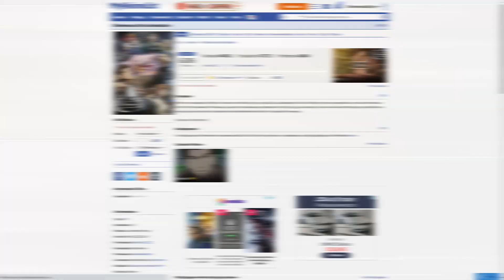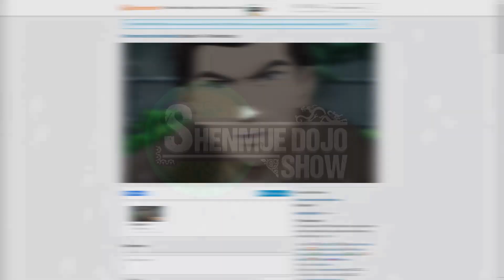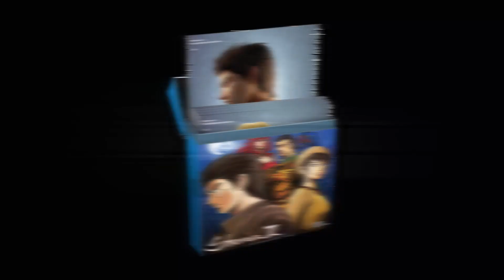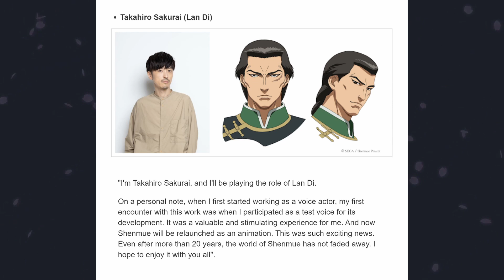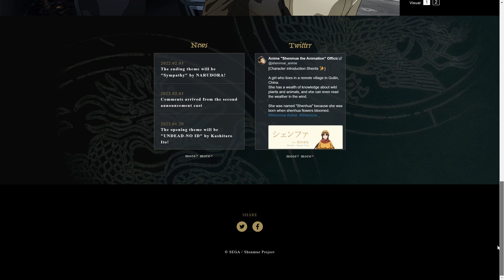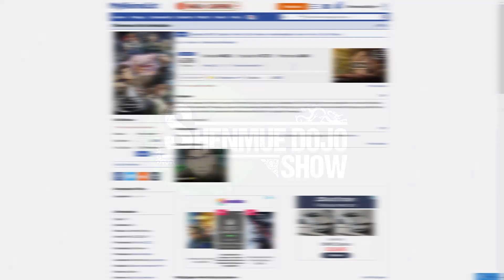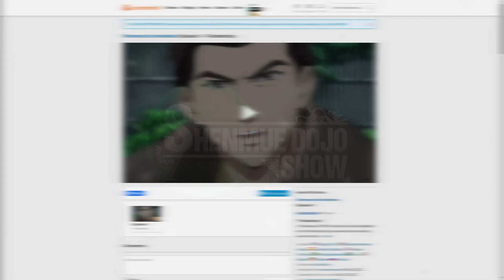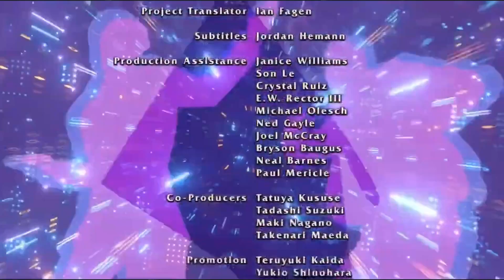Shenmue Dojo Show - Anime: Episode 1 - "Thunderclap" Recap & Discussion (S2:EP2)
Get back up to speed with Shenmue the Anime before the upcoming Episode 2: "Daybreak".

This podcast is Shenmue Dojo Show: Episode 2 - Shenmue the Anime #1 "Thunderclap" Recap & Discussion.

James, Matt and Titch provide an indepth recap of Episode 1 of the Shenmue Anime, and discuss the episode as a whole, with fun, music and community news too!

Please give us your thoughts and feedback on this episode wherever you please, be it on Twitter, the Forums, or any of our contact options - we'd love to know what you thought!

Listen to the audio Podcast version via all good Podcast providers and Spotify.

Timestamps & Links:
INTRO (00:00:00)
INITIAL THOUGHTS (00:03:50)
EPISODE RECAP (00:09:08)
NEXT EP DAYBREAK PREVIEW (00:52:18)
FINAL THOUGHTS (00:53:47)
JIM'S POETRY CORNER (00:55:07)
NEWS: (01:01:35)
OUTRO (01:16:37)

Shenmue 1 OST - The Night Falls (00:59:45)
Shenmue the Anime - UNDEAD NOID (01:18:51)